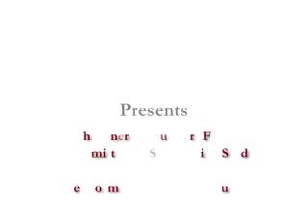Keynote Address: "A Sentimental Essay in Three Scenes - With An Epilogue"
Symposium: "One Hundred Years of All-India Muslim League"

C.M. Naim, Professor Emeritus, University of Chicago

Formed in 1906, the All-India Muslim League trained and groomed generations of Muslim leaders on local, national and international scales as it played pivotal roles in the two partitions of India and the creation of Pakistan and Bangladesh. In that regard, no history of nationalism in India can be written without due attention to the Muslim League. However, the history of AIML is of even more relevance in today's world. The oft-heard refrain about the lack of democracy and democratic practices in the Muslim world fails utterly to account for institutions like the Muslim League—an erasure which deserves a sustained critique through renewed attention to this organization's history of charted and documented practice of Muslim democracy in India.